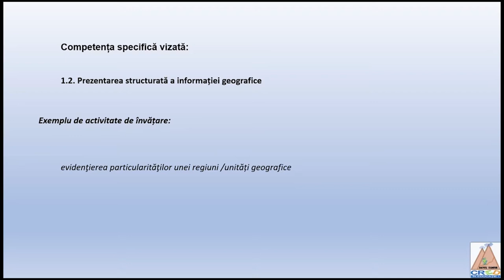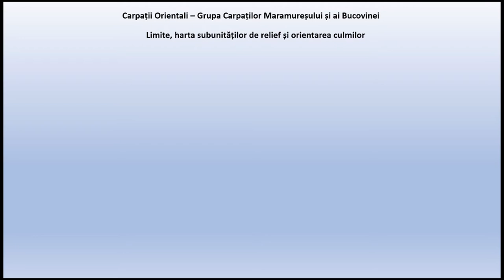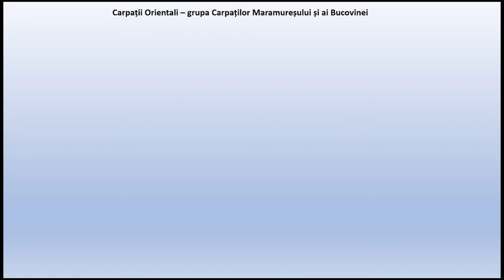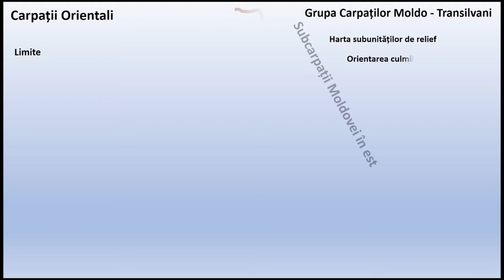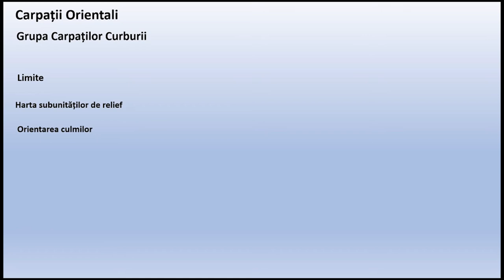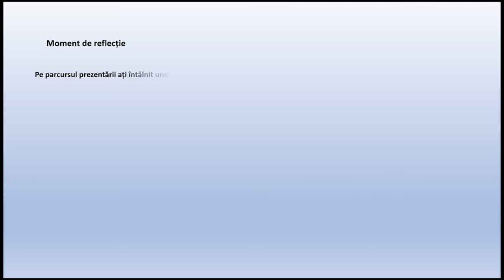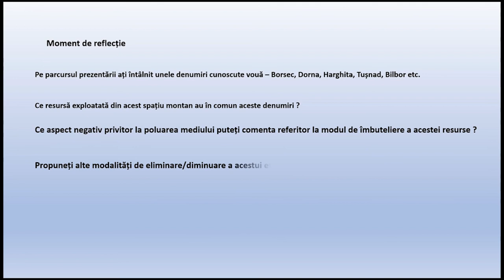Carpații Orientali. Caracteristici ale reliefului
Resursa este o prezentare dinamică a principalelor caracteristici ale Carpaților Orientali.